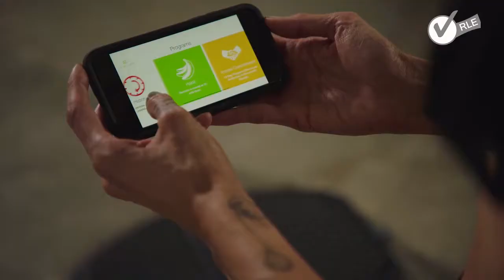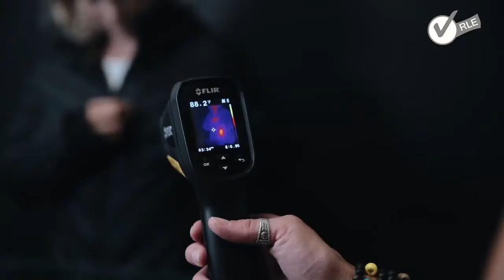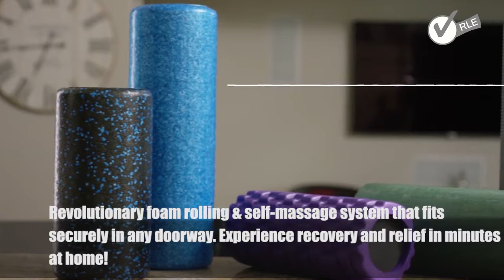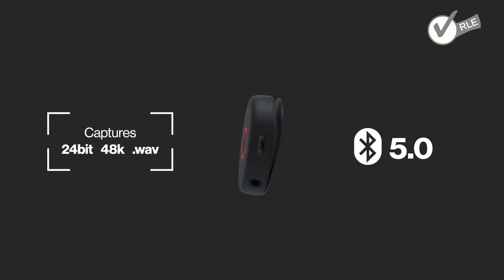7 New innovative Gadgets & Invention that are at another level 14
Best Sellers in Clothing, Shoes & Jewelry

Best Sellers in Collectible Currencies

.. Amazing new Inventions gadgets and innovative gadgets  ..
Ice Dice
- All credits in this video goes to  the original creators.